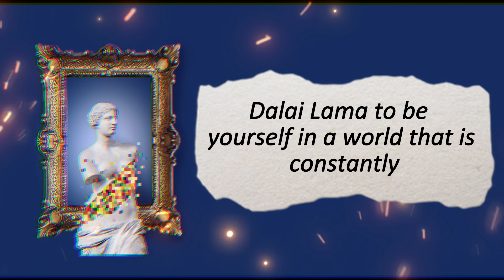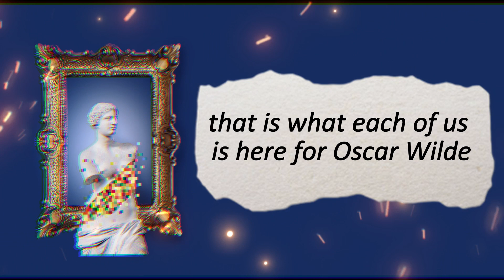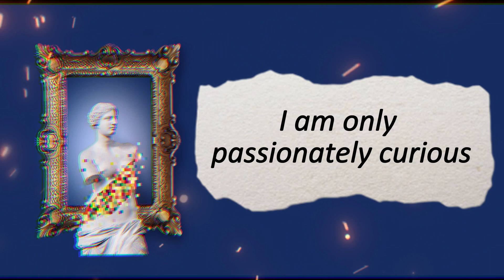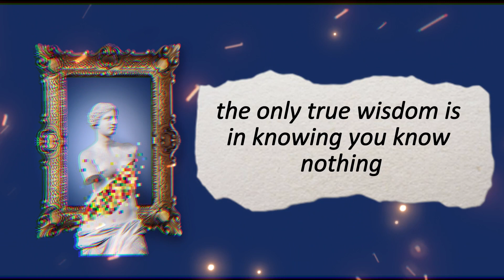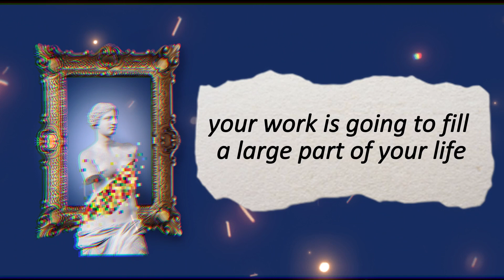Wisdom for Life: 50+ Rules and Sayings of Philosophers to Inspire You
Are you looking for guidance and inspiration in your life? Look no further than the great philosophers throughout history. In this video, we've compiled over 50 of the most insightful rules and sayings from famous philosophers, including Aristotle, Confucius, Socrates, and more. From practical advice on living a good life to deeper insights into the human experience, these words of wisdom will leave you feeling motivated and enlightened. Whether you're seeking personal growth, a sense of purpose, or simply a new perspective, these timeless teachings are sure to inspire you on your journey. Join us as we explore the philosophy of life and the art of living well.